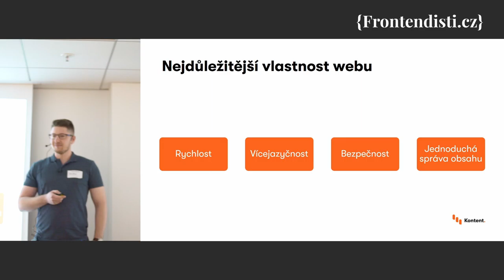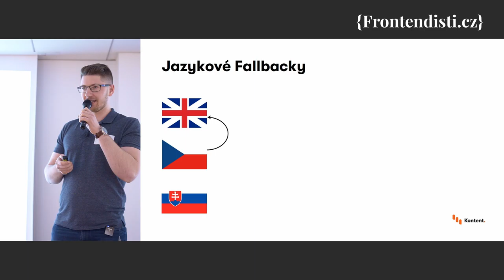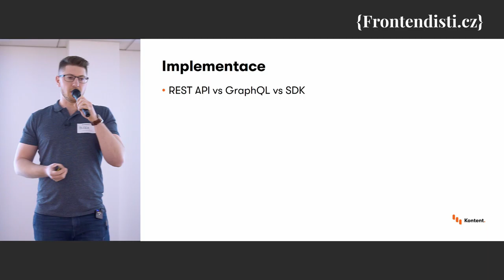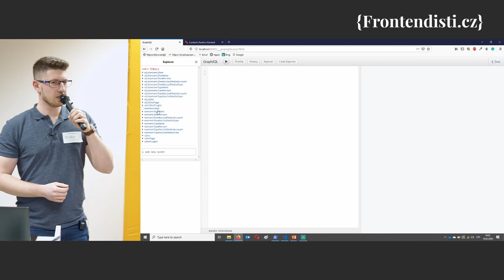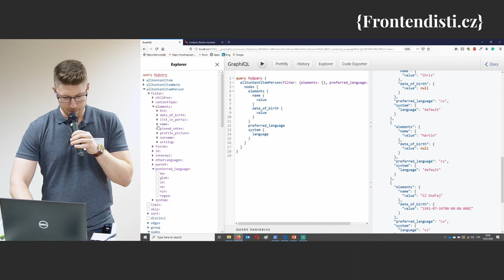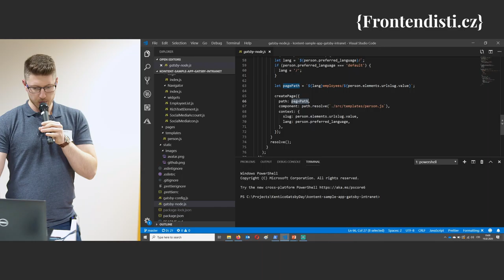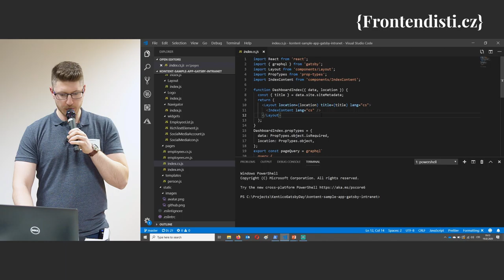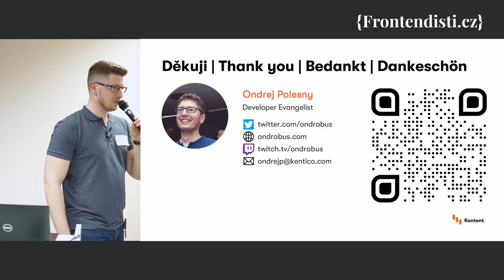Ondřej Polesný - Multilingual weby a GatsbyJS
Kdo někdy pracoval na webu s více jazyky zná jak komplexní problematika to může být. Podívame se na to, co je potřeba promyslet než takový web začneme na GatsbyJS vyvíjet a jak taková implementace může vypadat.